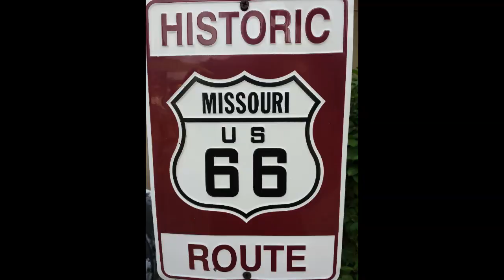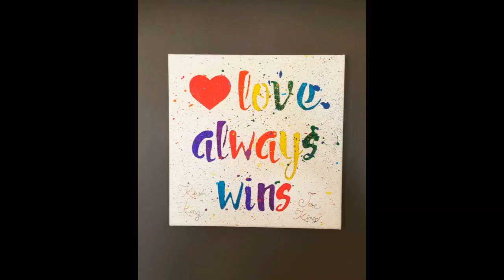Engagement Video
Enjoy this engagement video I created for my fiance showcasing some of our favorite memories along with friends and family. We can't wait to get married this August!  Love always wins whether your gay, straight or anywhere in between!